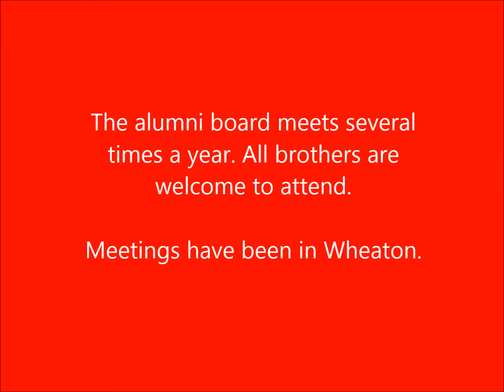Theta Chi WIU New Alumni Board 2016